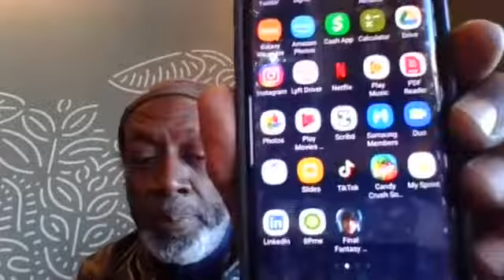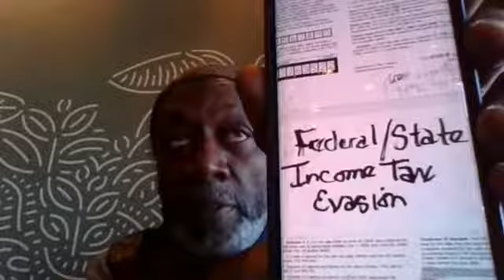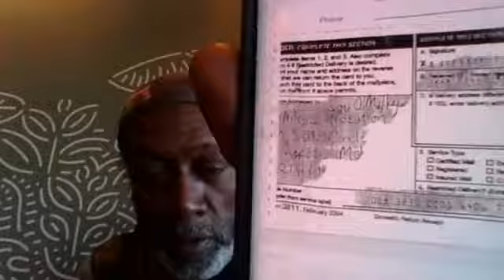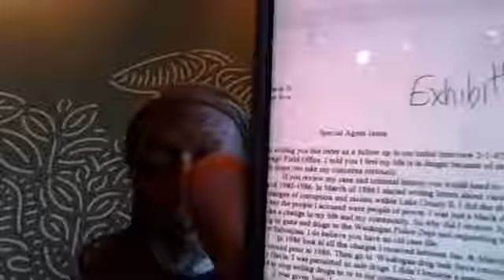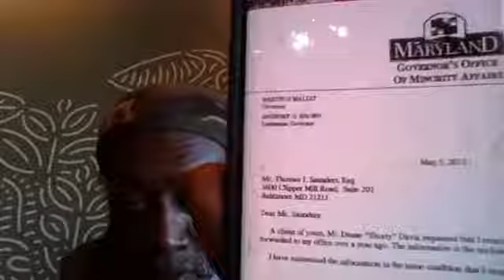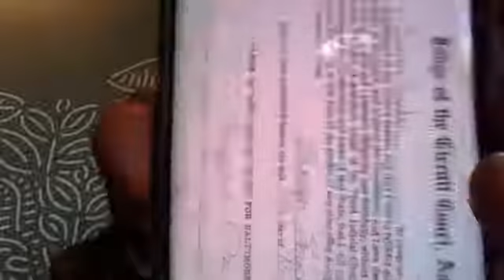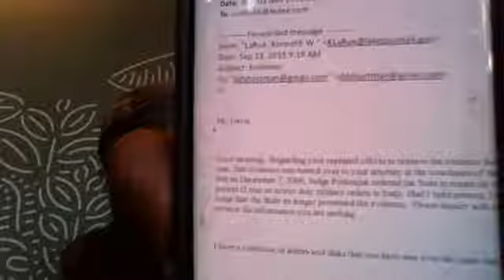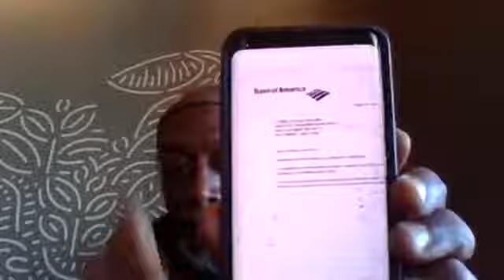President Trump Robert Hur Lester Holt I want My FREEDOM for 2020